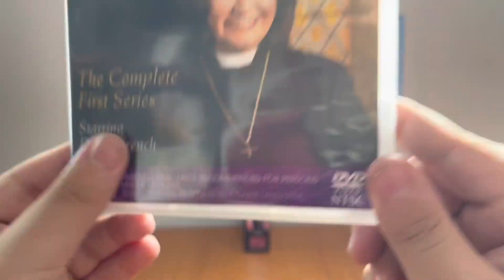VHS/DVD Update - Monday 17 January 2022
A VHS and a DVD have been donated by Jeremy Snider as he's not interested in watching those anymore. Here are some reasons why:

1. J.S. will NOT be upgrading Robin Hood: Prince of Thieves into DVD or Blu-Ray EVER at all.
2. J.S. usually has found The Vicar of Dibley funny - but as of now he's neutral to it.

Most of the content shown in this video is owned by someone else, or specifically me. This is being uploaded for preservation and entertainment purposes only. Please do NOT steal this video without permission, and if you comment using curse words (e.g. F***) or call me by my real name or tell me where my suburb is, then I'll remove them and block you forever! Also, don't even think about going off-topic in the comments of one of my videos (like pester me about those) or requesting me to do more Do you have this VHS/DVD/Blu-Ray/4K Ultra HD? videos or DVD/Blu-Ray/4K Ultra HD reviews (even though I do it randomly) or anything else that I did in the past OR ask me to buy things that I've already got, I'm not interested in or I hate because I’ll get EXTREMELY mad!